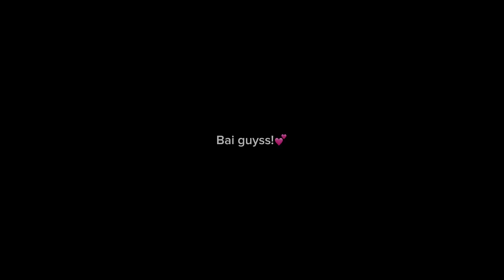Father’s Day special!